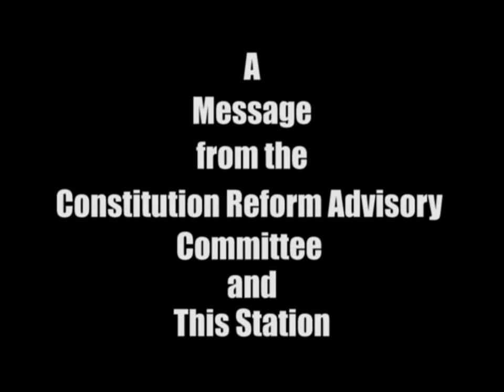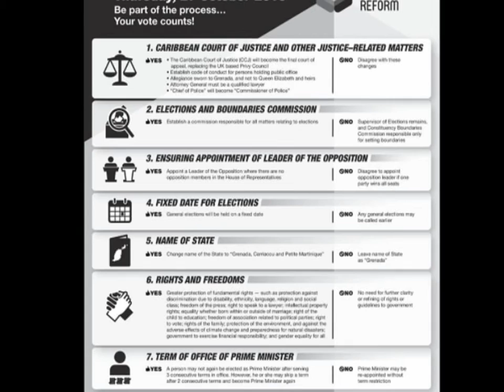THE NATIONAL REPORT THURSDAY 13TH OCTOBER 2016